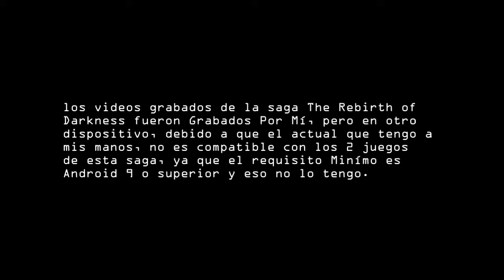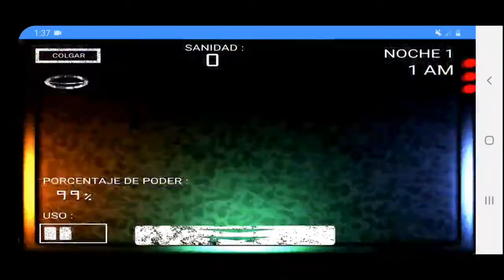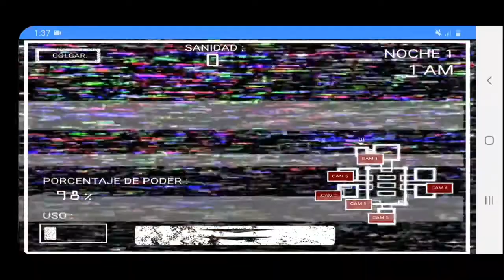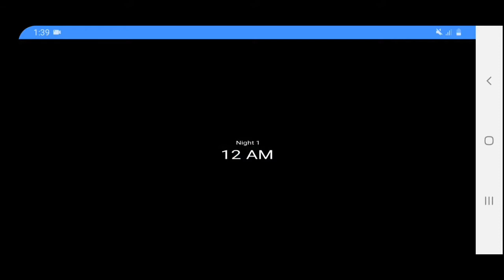The Rebirth of Darkness 1 y 2 para Android | Gameplay + Download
Links de los 2 Juegos

2.